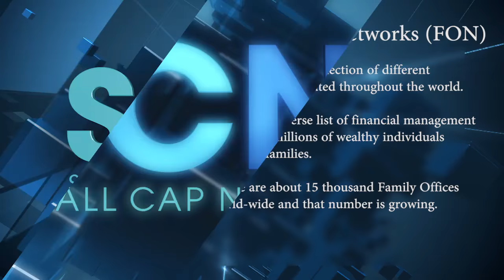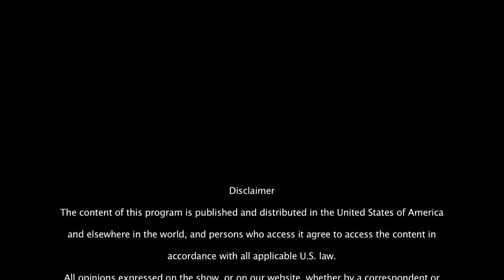Family Office Networks (FON)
SCN's Julia Sun sits down with Andrew Schneider, the founder & CEO of Family Office Networks, to discuss the Family Office community he has built.
Family Office Networks is a unique collection of different Family Offices located throughout the world that is able to bring the financial industry and financial professionals to various single family and multi-family office locations. We are able to offer a diverse list of financial management services to millions of wealthy individuals and their families.